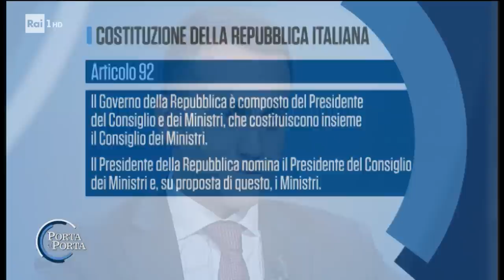Luigi Di Maio a Porta a Porta - 28/05/2018